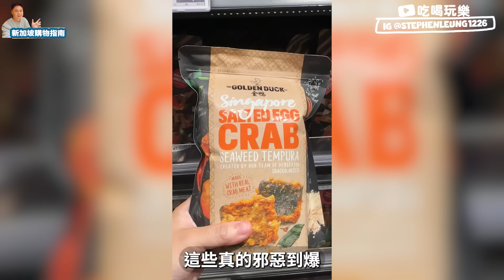【新加坡手信】嚴選10大必買伴手禮！🇸🇬新加坡巨型超市掃貨指南 新加坡購物樂 | 豬肉乾 肉鬆 最新鹹蛋黃杯麵 肉骨茶 | 性價比高酒店 Hotel Ora | Singapore shopping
今集酒店住宿資料:
🛌Hotel Ora
💰新加坡大型超市:
FairPrice Xtra

最新吃喝玩樂情報優惠亦可緊貼

🙇🏻‍♂️🙇🏻‍♂️💪🏻💪🏻🔔  Payme 贊助我哋嘅頻道 , 多謝各位金主!